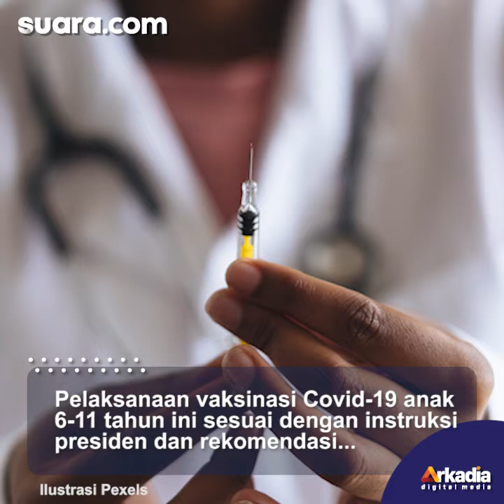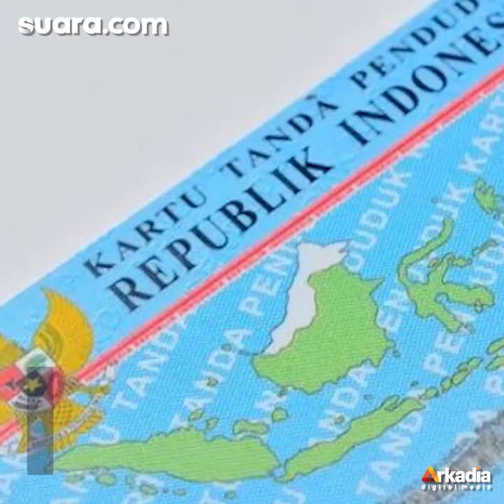Tata Cara Pendaftaran Vaksinasi Covid-19 Anak 6-11 Tahun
Pemerintah akan melaksanakan vaksinasi Covid-19 anak 6-11 tahun mulai Desember 2021 ini. Lantas, bagaimana tata cara pendaftaran vaksinasi Covid-19 anak usia 6-11 tahun?

Pelaksanaan vaksinasi Covid-19 anak 6-11 tahun ini sesuai dengan instruksi presiden dan rekomendasi dari Indonesian Technical Advisory Group on Immunization (ITAGI). Simak tata cara pendaftaran vaksinasi Covid-19 anak usia 6-11 tahun berikut!

Pengisi Suara/Video Editor: Alda/Ariskha Ridhal Ikhrom